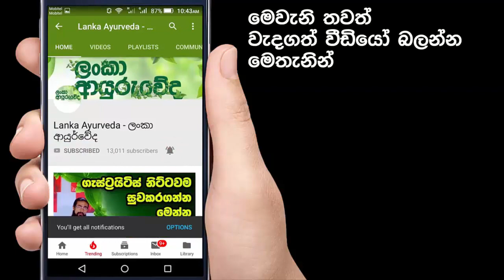ඔබේ නිවසෙත් පොල් ගෙඩිය බිඳලා පොල් වතුර ටික විසිකරනවද